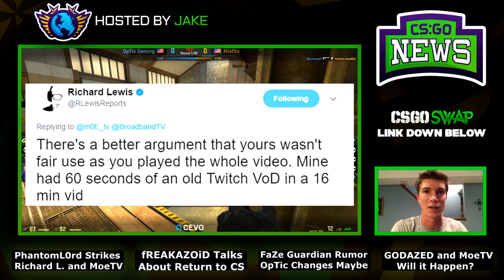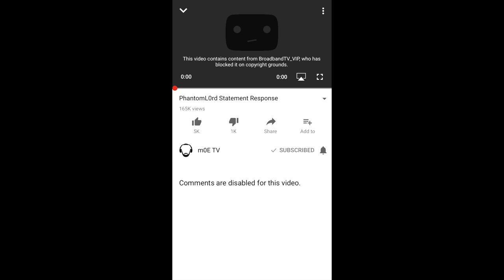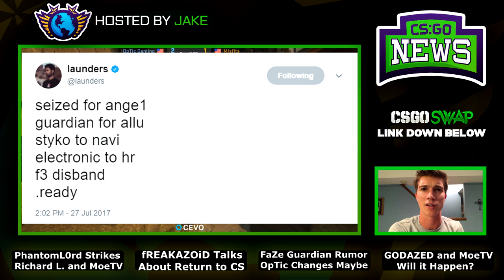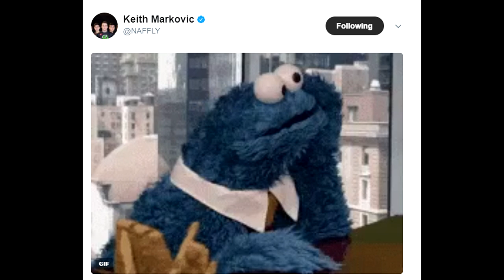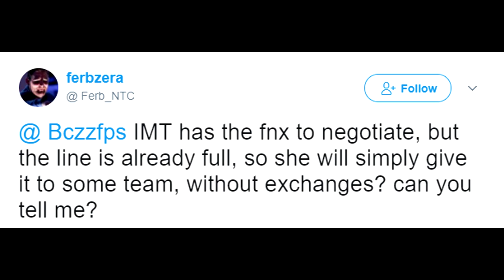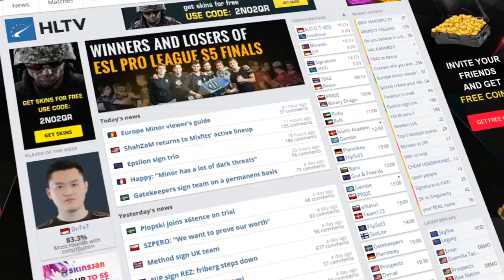Moes CSGO Team with DaZed! FaZe Guardian, FNX TRADED, and PhantomL0rd Strikes Back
00:29 - PhantomL0rd Strikes Down Richard Lewis and MoeTV
1:52 - fREAKAZOiD's Plans for a CSGO Team
2:31 - fREAK Talking His Plans (stream clip)
2:51 - FaZe Guardian Coming Next?
3:17 - Will Flipsid3 Disband?
3:44 - Zeus's Manager Hints at FaZe Guardian
4:39 - OpTic Might Have Changes as Well
5:18 - Mousesports to Replace Lowel and Denis
5:49 - FNX Has Already Been Traded!
6:10 - Moe and DaZed Teaming Up?